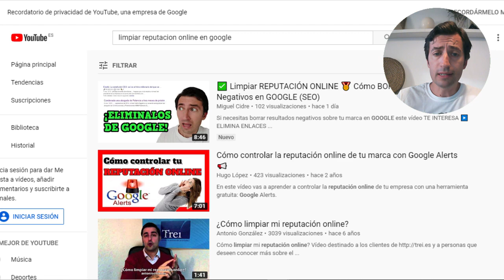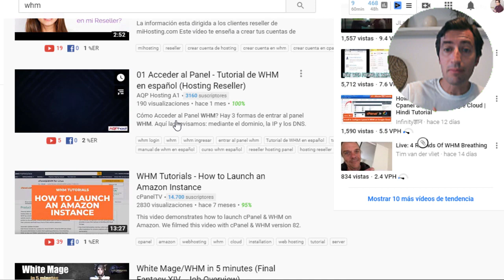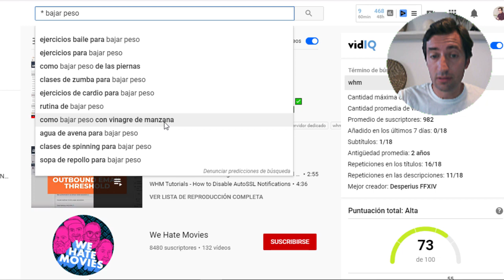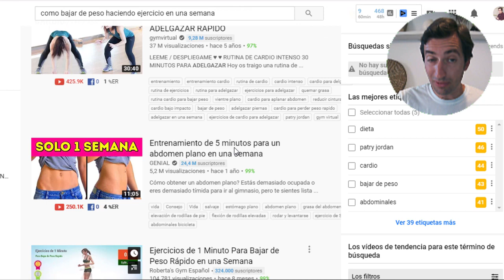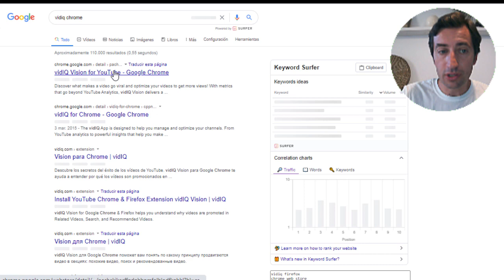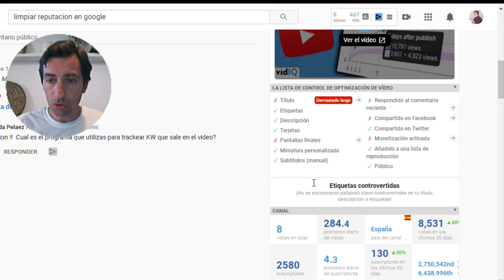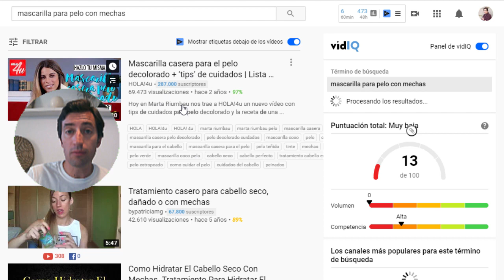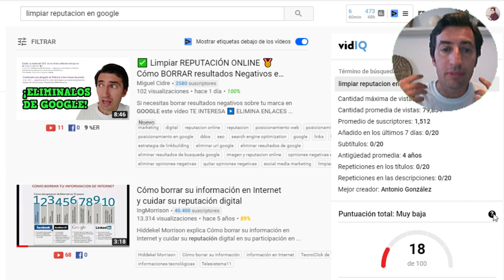🏅Como POSICIONAR un VIDEO en YouTube 😱 Como CRECER EN YOUTUBE RAPIDO (2020)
▶️ Hoy aprenderás COMO POSICIONAR un VIDEO en youtube 2020. De esta forma podrás conseguir tus primeros 100 suscriptores mucho más rápido.

Aplicando estas estrategias de SEO en YOUTUBE podrás ver tu canal crecer más rápido de una manera orgánica ganando mas visitas en tus vídeos.

Comenta: ARRIBA COHETE 🚀